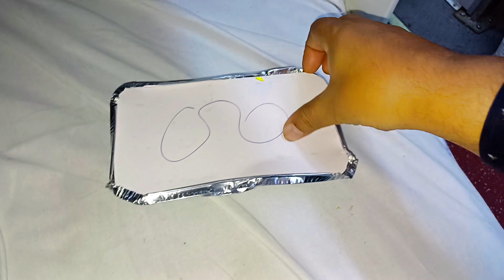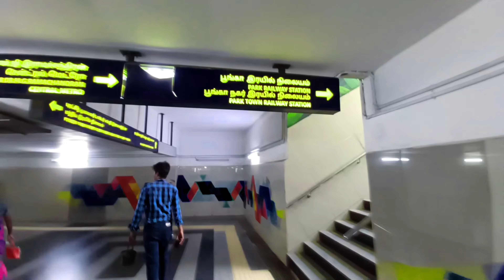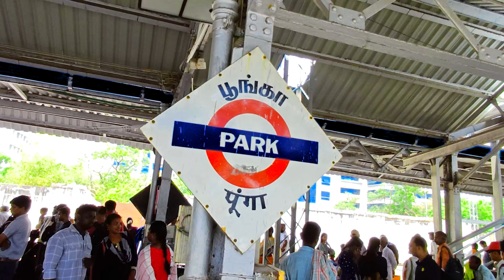Journey To Chennai | Chennai Trip | Travel vlog